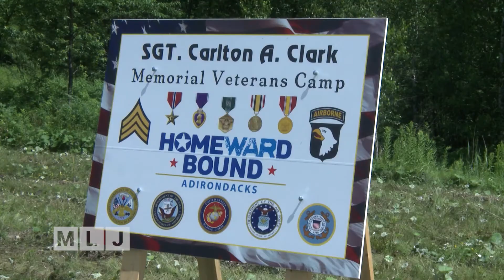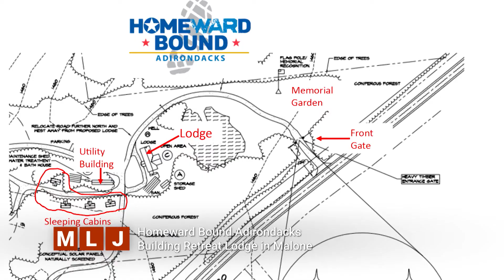Grant Aids Homeward Bound Adirondacks' Mission to Help Veterans | MLJ Interview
A $750,000 grant is going to help fund suicide prevention services for Veterans in the Adirondacks.  We sat down with Homeward Bound Adirondacks to talk about how it will help their mission to help veterans. We also talk with Executive Director Valerie Ainsworth and HBA Board of Directors Chairman Mark Moeller about the on-going capital campaign to raise funds to build a lodge on property south of Malone to hold year-round retreats for Veterans and their families. Work will begin on the site next year and HBA hopes to have the lodge built and open in about 3 years.